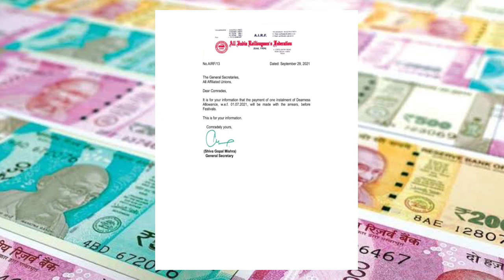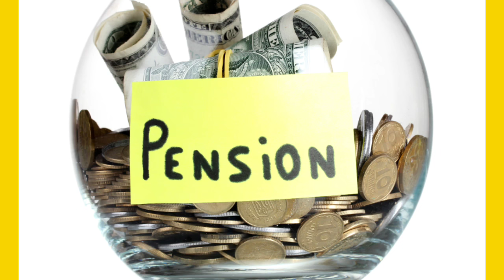Breaking News:31% DA + 21 माह के एरियर्स पर लगी मुहर, अधिसूचना हुई जारी, 10 अक्टूबर को होगी घोषणा